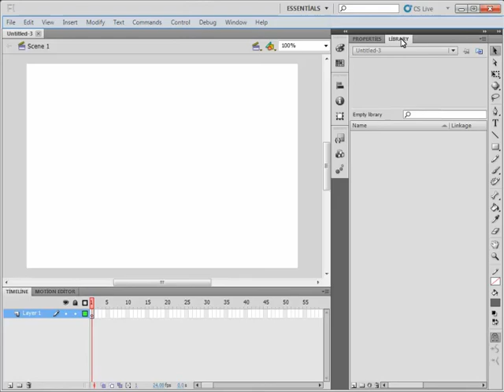Adobe Flash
Adobe Flash CS5, multimedya ve animasyonlar oluşturabileceğiniz güçlü bir yazılımdır. Mobil platformlarla birlikte internet ortamı için interaktif içerikler ve uygulamalar yaratabilirsiniz.

Bu eğitimde sizlere Adobe Flash CS5 yazılımını kullanarak çeşitli çizim ve animasyonlar oluşturmanız konusunda bilgiler vermeyi amaçladık.

Flash CS5 Ara Yüzünü Tanımak
Katmanlarla Çalışmak
Animasyon Oluşturmak